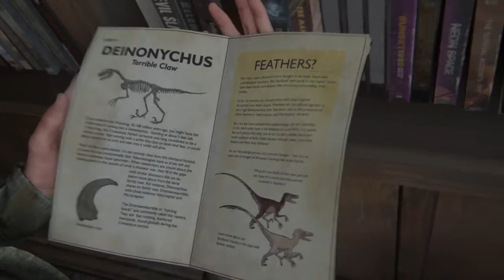The Last of Us™ Part II episode 4